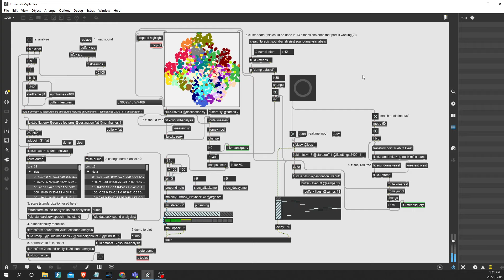AI has a long history... (testing out MAX with Flucoma)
Left channel = mfcc matching - Right channel = original recording
Text generated using machine learning seeded with my article on machine learning and the culture industry:

The model is trained using the same text being fed into the model for matching. Triggering of syllables is dome by detecting a change of label derived from kmeans clustering.